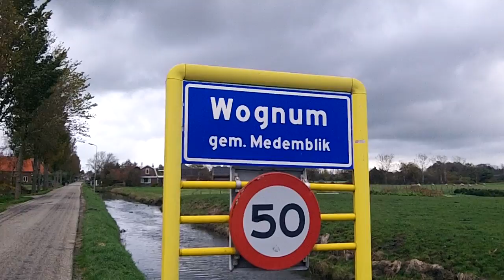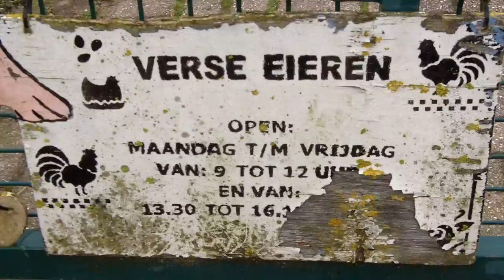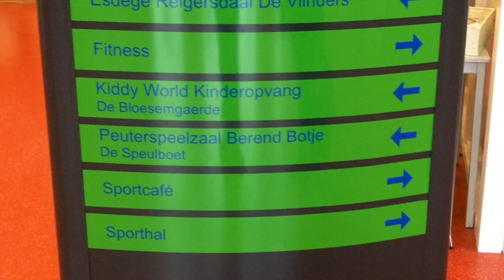buurt op de kaart LIEKE EN JEFFREY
buurt op de kaart project